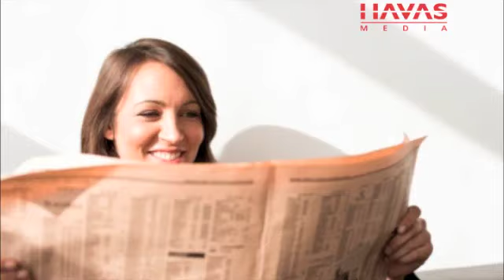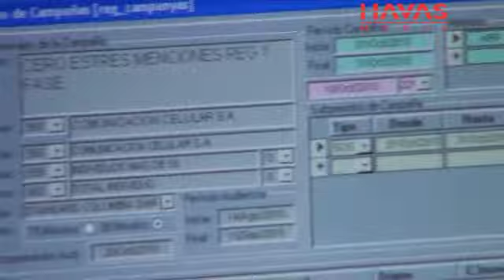Video Havas Media